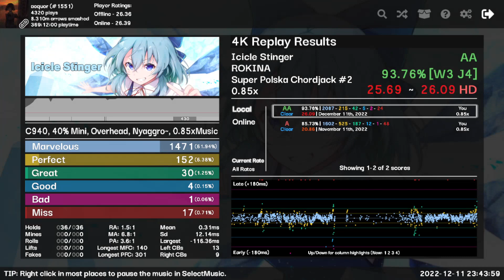Icicle Stinger .85x 93.76AA